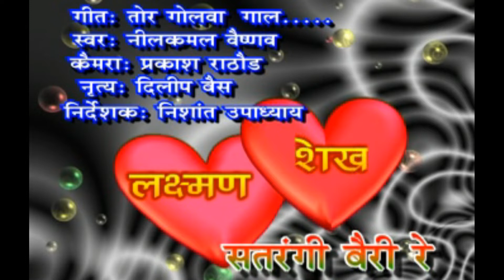तोर गोलवा गोलवा गाल | नीलकमल वैष्णव | Tor Golwa Golwa Gal | Nilkamal Vaishnav | CG HD VIdeo Song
यह वीडियो आपको कैसा लगा हमें कमेंट करके बताये
और घंटी के आइकन को दबाये ताकि हमारे नये  वीडियो आने का पता आपको चल जाये